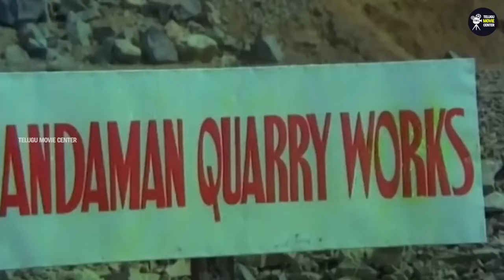ANR, Vanisri, Chandra Mohan Family Drama HD Part 10 | Telugu Movie Scenes